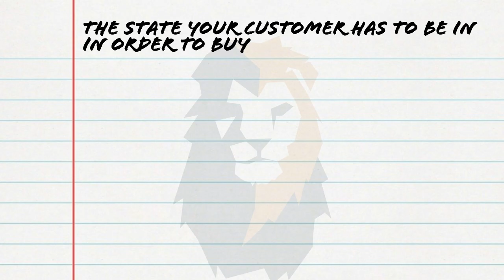The MOST IMPORTANT MESSAGE For ALL Salespeople // Andy Elliott